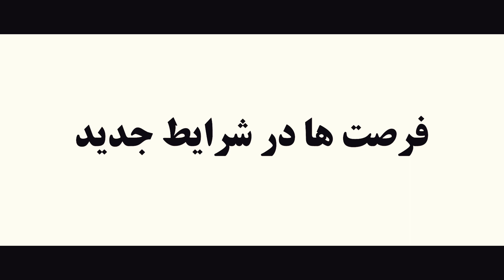واک د تاک، تجربه مهاجرت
واک د تاک
مهاجرت ، بخش دوم

دوشنبه ها ساعت ۸ از شبکه تلویزیونی یورتایم، یوتیوب و اینستاگرام

دلتنگی ، افسردگی و اضطراب، از اولین مشکلاتی هستند که در این شرایط، روان فرد را نشانه می گیرند و بسته به این که مهاجر، چه شخصیت، سرگذشت و توانمندی هایی داشته باشد، شدت هجوم این احساسات به روان او متفاوت خواهد بود. شما در سراسر زندگی تان با موقعیت های حساس متعددی روبه رو می شوید. قبولی در دانشگاه پیدا کردن کار، تغییر کار، ازدواج صاحب فرزند شدن و حتی زندگی در کشوری دیگر، از جمله موقعیت های حساسی هستند که شاید خوشایند باشند اما شما را با موقعیت اضطراب آور و نیازمند انطباق روبه رو می کنند در این شرایط، شما نمی توانید با روال طبیعی قبلی زندگی تان، روزها را بگذرانید و برای عبور از حساسیت این موقعیت ها، باید انرژی روانی بیشتری را صرف کنید.